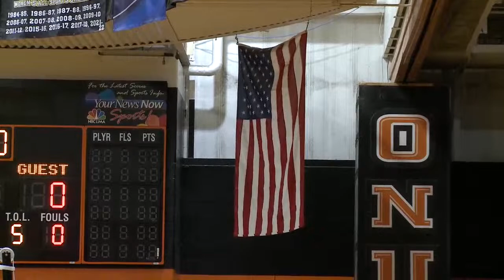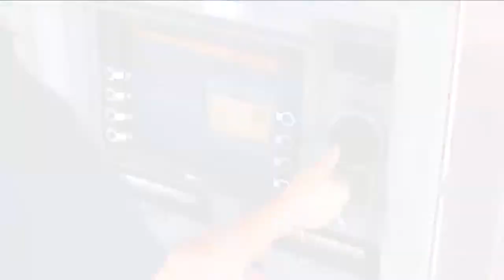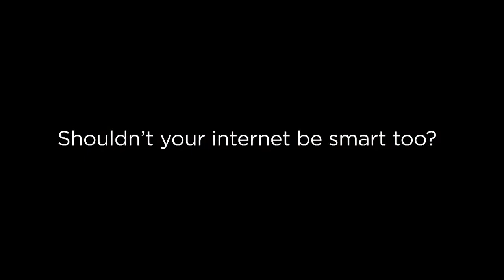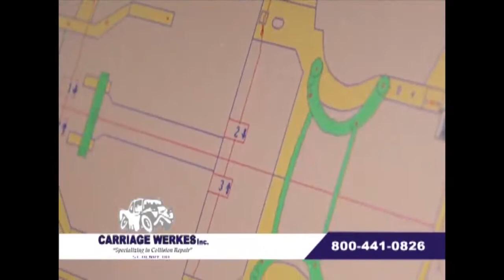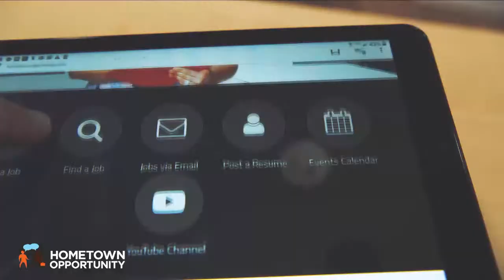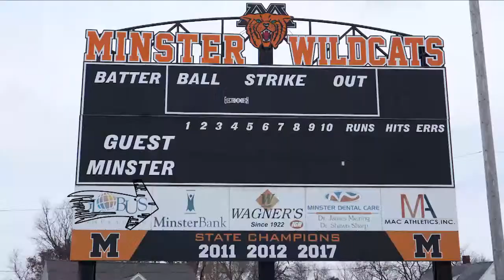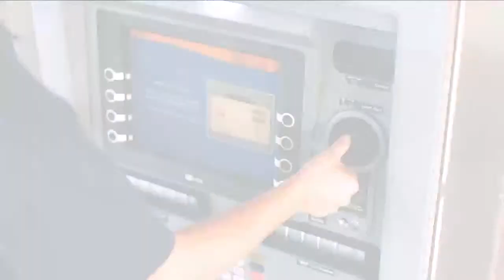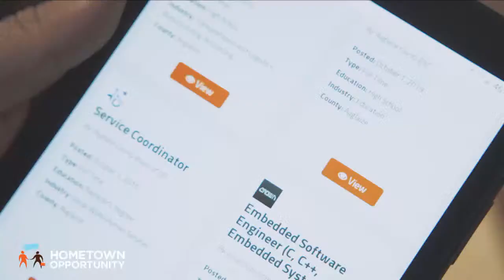Bluffton University at Ohio Northern - Women's College Volleyball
College Volleyball Game
Bluffton Beavers at Ohio Northern Polar Bears
9/13/2023
7:00 PM